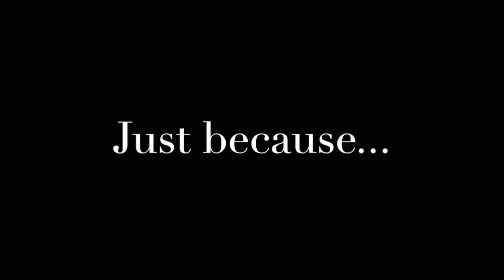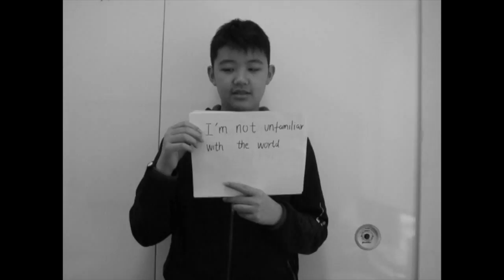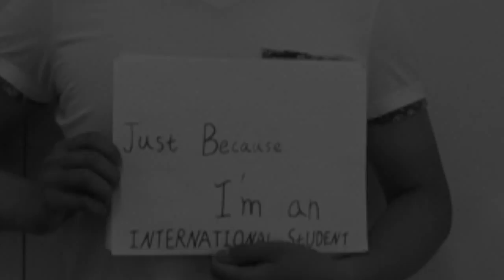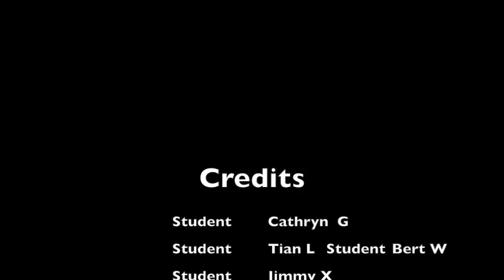Don't Stereotype Me - LMLA Project